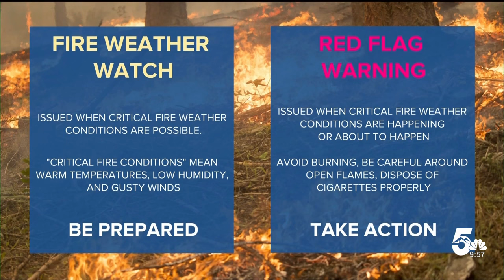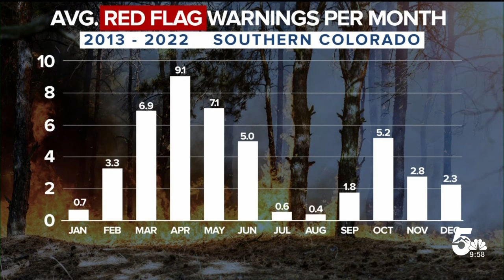Here's what you need to know for the potential fire threats later this week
Dry and gusty conditions will be possible for Southern Colorado on Thursday. Fire weather watches are in effect until Thursday at 8 PM.